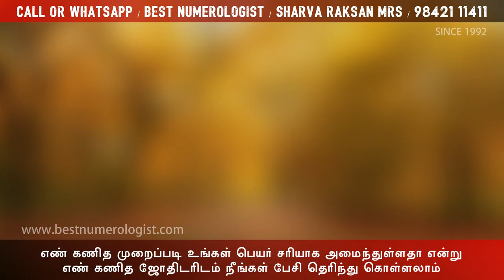TAMIL NEW GIRL BABY NAMES / BEST NUMEROLOGIST / 9842111411 / SHARVA RAKSAN MRS / M.S. NAGA RATHINAM